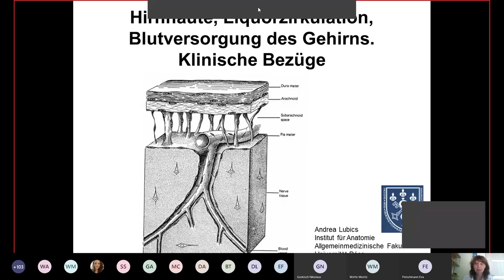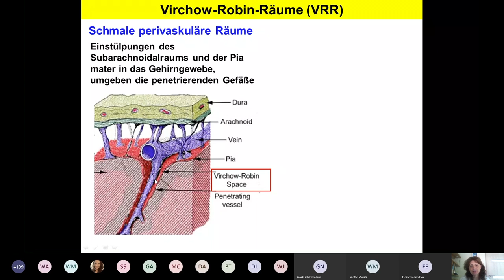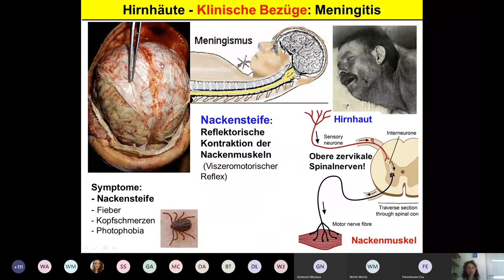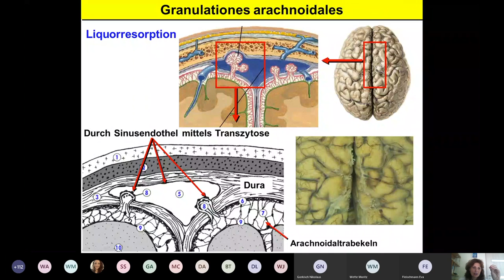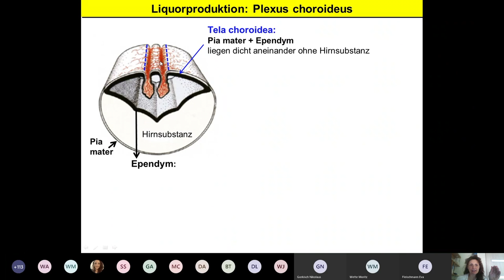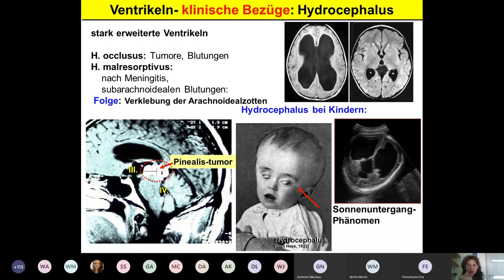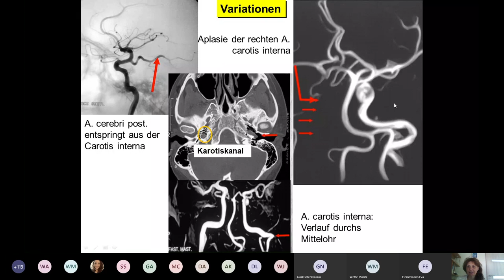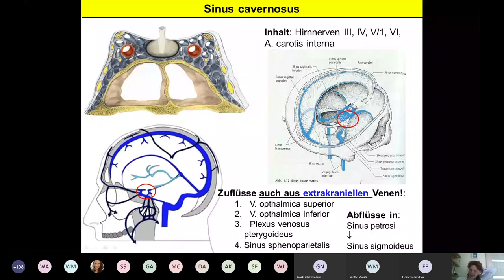2. Woche: Hirnhäute, Liquorzirkulation, Blutversorgung des Gehirns. Klinische Bedeutung.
Dr. Andrea Lubics
Neurohistologie Vorlesung von Woche 2.